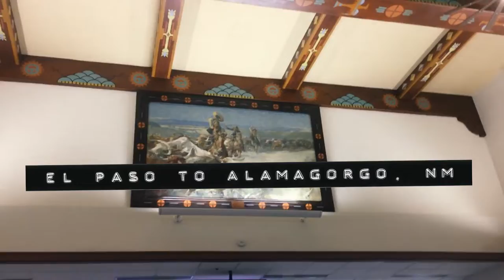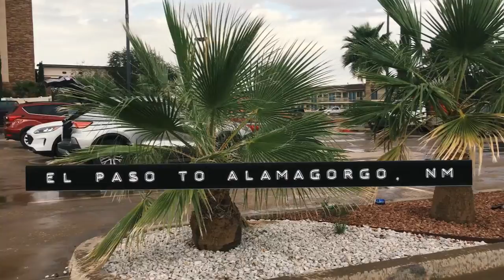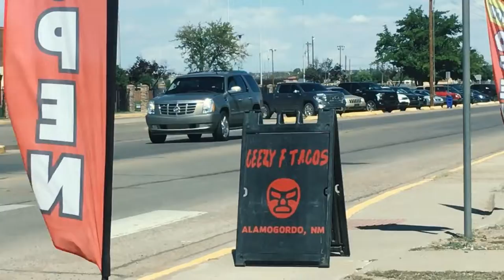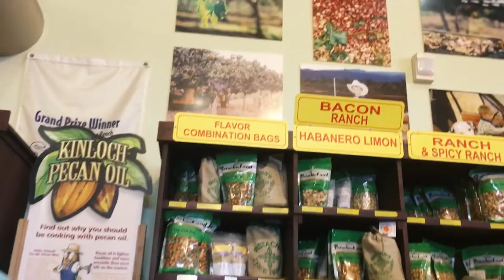Let’s go to the International Hot Air Balloon Fiesta! 🎈 artist travel diary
From Seattle - to Texas - to New Mexico

Gather round everyone, your youtube auntie has some slides from her trip she wants to show you.

Come along as we make our way to the International Hot Air Balloon Fiesta 2022 in Albuquerque, New Mexico.  Stopping to see The White Sands, The Valley of Fire and of course the World's Largest Pistachio along the way.

If you ever see one of these stickers at a rest stop, please let me know !

⚡Etsy Shop

🎸MUSIC FEATURED:
Thank you to the bands who had music in this video

🎸”where you used to be” by Defy the Mall
🎸”The Atmosphere” by Little Glass Men
🎸”Madmen across the desert” by The Flexxx
🎸”Saturn” by Mutoid Men
🎸”Red Giant” by Mutoid Men
🎸 “Half a Doubt” by The Droopies